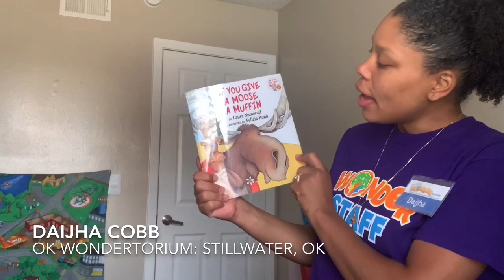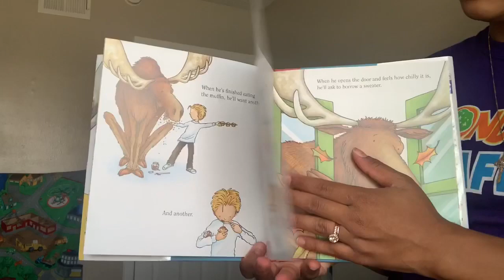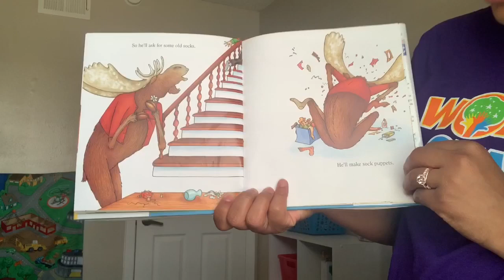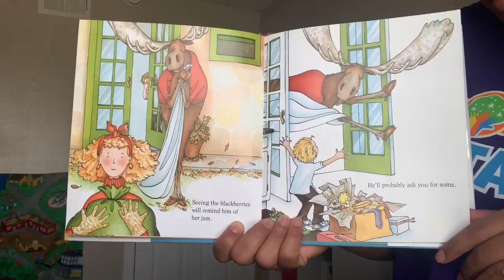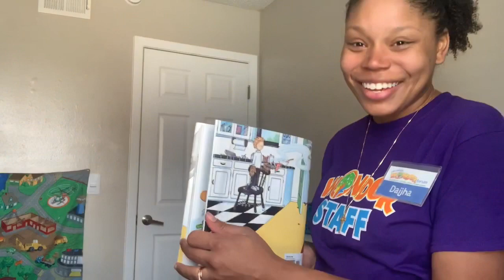Wednesday StoryTime with Daijha - June 10, 2020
In this hilarious sequel to the beloved If You Give a Mouse a Cookie, the young host is again run ragged by a surprise guest. Young readers will delight in the comic complications that follow when a little boy entertains a gregarious moose. Amazon.com has this book and others in the series in hardback, paperback and audio CD formats. All of Daijha's Toddler Time and StoryTime videos are available on YouTube at: